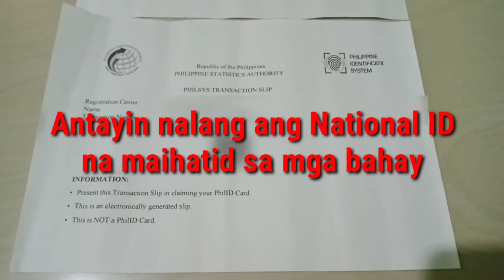PAANO KUMUHA NG NATIONAL ID? | Philippine Statistics Authority | Seamans Wife Diary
Hello mga sis!
Ngayon ay nakapag comply nako para makakuha ng National ID. Alam kong lahat sa atin ay nakikipagtransaksyon sa ibat ibang ahensiya ng gobyerno at pribadong sektor kung saan ay unang hinahanap sa atin ang valid ID. Minsan problema natin dahil bawat ahensiya ay may kanya kanyang ID na hinahanap. Ngayon po ay isang ID na lamang para sa pagkakakilanlan nating mga Pilipino at ito nga yung Phil National ID. Kaya napakahalaga nito na lahat ay makakuha. Kaya itong video na to ay makakatulong sa inyo upang malaman ang steps at mga dapat at di dapat gawin sa pagkuha ng National ID.